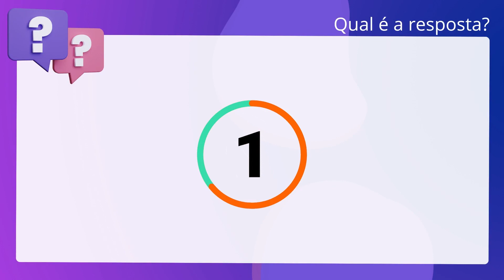QScon Direito: [Art. 4°, X, DEL 201/1967] VUNESP 2019 - Advogado (Câmara de Piracicaba-SP)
Art. 4°, X, DEL 201/1967 | VUNESP 2019 | Advogado | (Câmara de PiracicabaSP)

A respeito do Decreto-Lei n° 201/67, é correto afirmar que a quebra de decoro do. cargo pelo Prefeito é crime de responsabilidade, previsto no artigo primeiro. ,. sujeitando-o à reclusão de 02 a 12 anos.

Gabarito: Falso